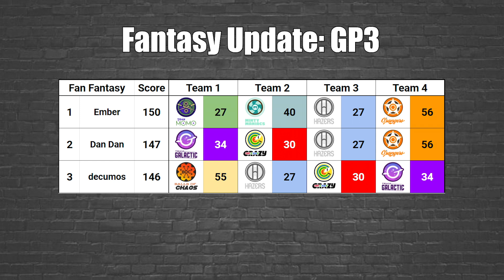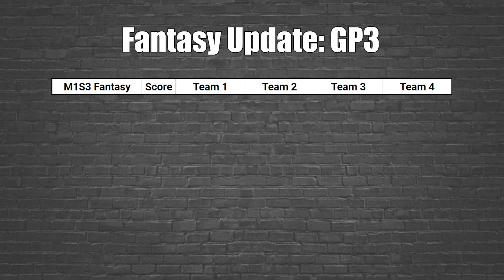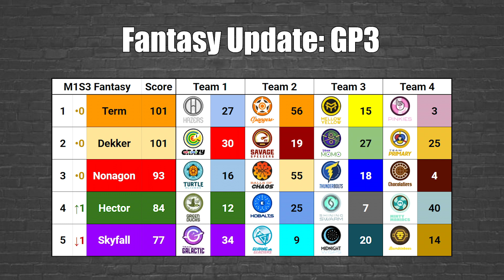Misty Mountain FANTASY UPDATE